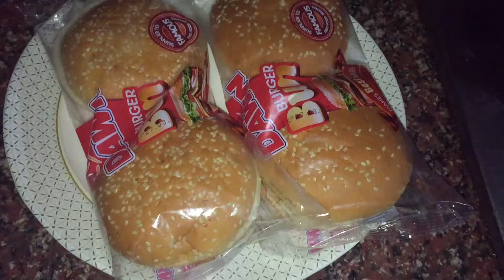SCHOOL LUNCH RECIPE||HARVESTED TORI KA SALAN||BIRTHDAY PARTY||BARBEQUE TONIGH//life of Desi mom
SCHOOL LUNCH RECIPE||HARVESTED TORI KA SALAN||BIRTHDAY PARTY||BARBEQUE TONIGHT .

Aj mein ap ko apnay new vlog mein bohat kuch bataon gi , mein nay apnay kitchen garden se tori harvest kar ke pakai,aj meray ghar mein birthday party thi jiss mein hum ne barbeque bhi kiaa

@lifeofadesimom5531#burgerrecipe#harvested ridgegaurd#barbqparty#harvested ridggaurd#tikkarecipe#howtomakechickentikka#kitchengardenvegetable#lunchboxrecipe